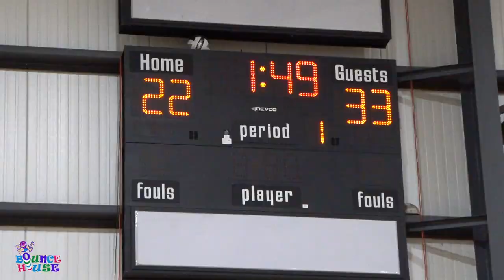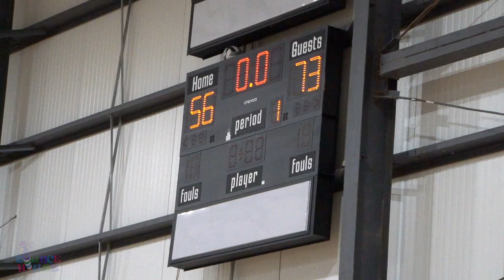BOUNCE HOUSE vs BRICKLAYERS | VBFH Adult League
Virginia Beach Field House Adult League
Bounce House Highlights vs Bricklayers 73-56